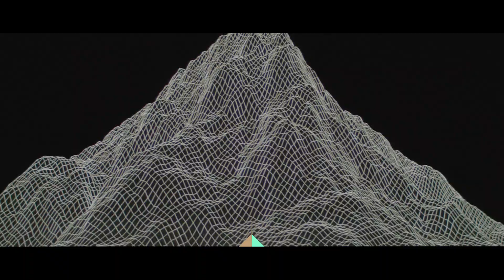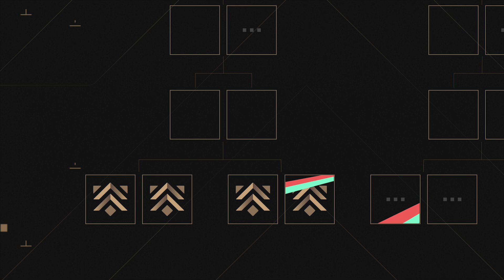What’s Next? // Premier - VALORANT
Ready to make it count? We’re playing for real now.

Join VALORANT Game Director Andy Ho and Global Head of VALORANT Esports Leo Faria for some exciting updates coming to Premier during its official launch and in 2024.